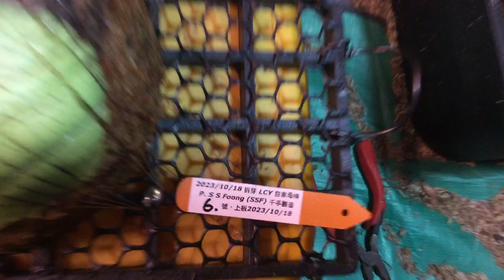《植株名稱》 P. S S Foong (SSF) 20231018-6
《植株名稱》
P. S S Foong (SSF) 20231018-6
2023/10/19
《上板時間》
2023/10/18
《拆芽時間/來源》
2023/10/18 LCY 自家母株
《拆芽影片》
《母株購買時間/來源》
2022/07/04
《植床板規格》
《水苔規格:寬*高》
約15*9CM
《介質規格》完美比例~水苔2 :透氣介質8
《魚線規格》
8號，0.5mm
《上板影片》